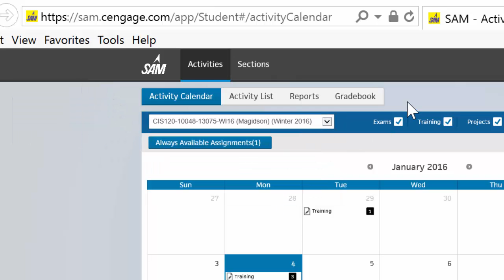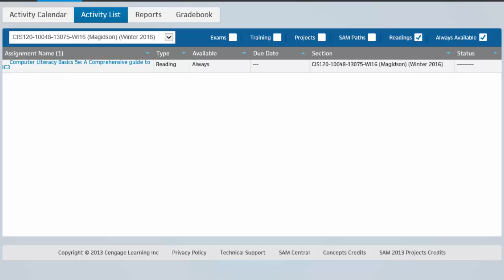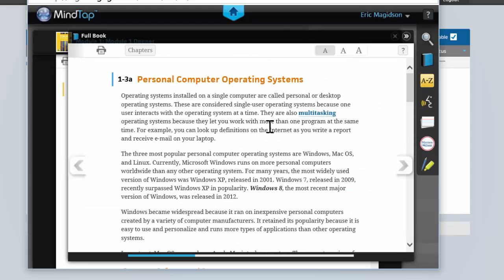Finding and using your eBook in Cengage SAM Learning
This video describes how best to find and use the associated eBook found in the Cengage SAM learning environment.  **A purchase of an access license is required.